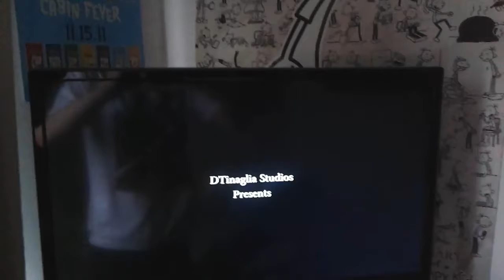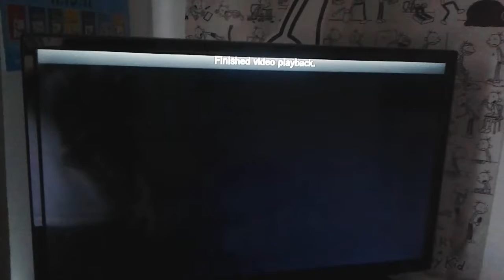Reactions from the Double Decker Couch ninjago the twilight sands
We have not done one of these but we have not one but two videos today and tomorrow so enjoy what am ready for and keep watching for what will happen at the end